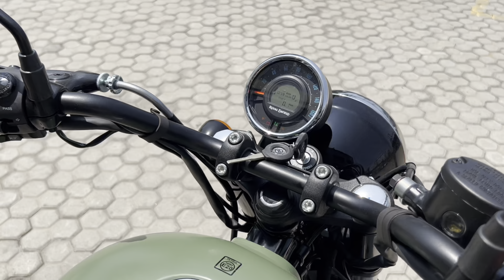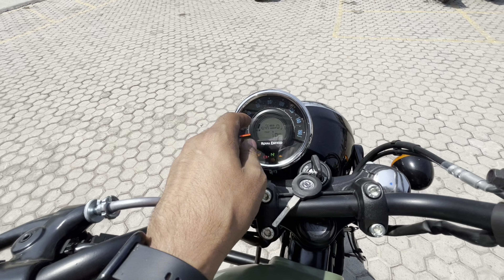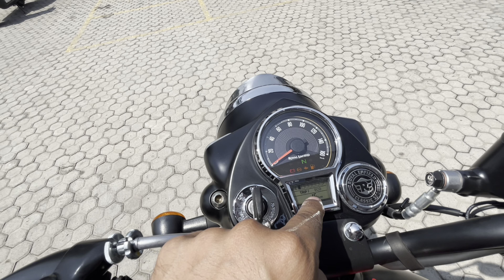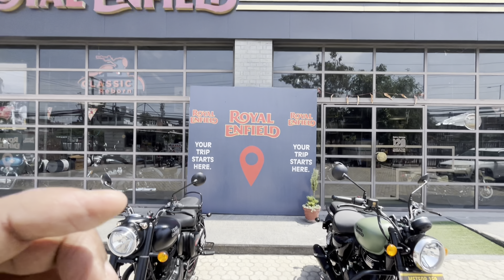New Royal Enfield Classic 350 Vs Meteor 350 Full Comparison In Hindi | कौन सा बेहतर है ?